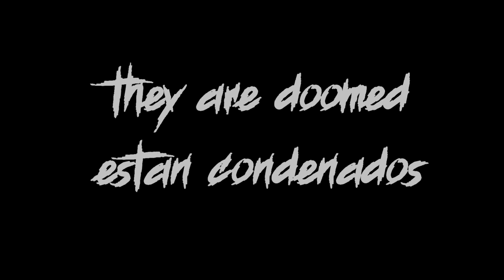"tráiler" AMNESIA 6 - HAPPY TREE FRIENDS (ANIMATION)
flippy cegado por la ira le dio todo el control a fliqpy ,ahora va en busca de venganza a toda costa, no importa quien se cruce en su camino.
Capítulo 6 en diciembre.

flippy blinded by anger gave all control to fliqpy, now he's looking for revenge at all costs, no matter who gets in his way,
Chapter 6 in December.